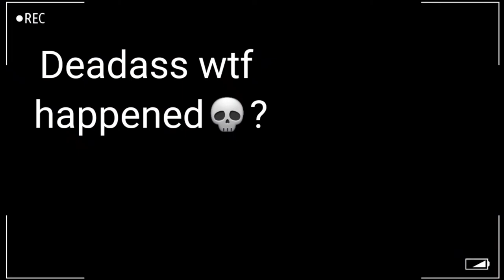Bimten 's wheelbarrow of Coom for mothers day 💀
What did you give to your mother? hopefully, it's not as crude as the wheelbarrow of coom 💀

- Follow Bimten below! -